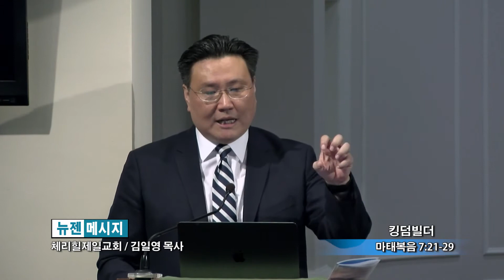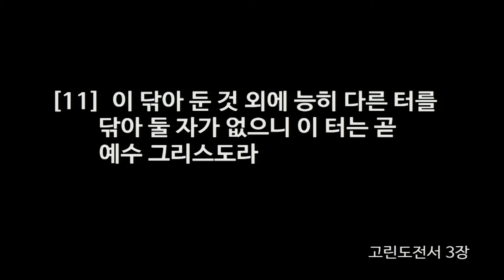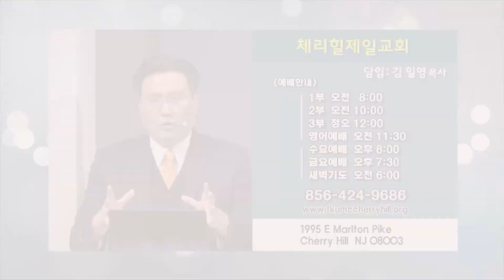김일영 목사-킹덤빌더